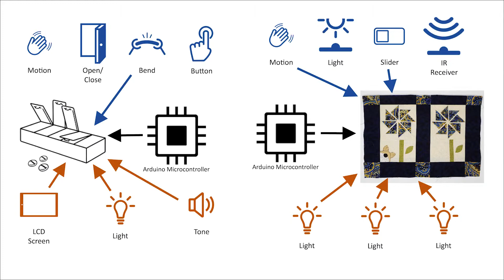LBW0227: Older Adults as Makers of Custom Electronics: Iterating on Craftec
Ben Jelen, Susan Monsey, Katie A. Siek

Session: Poster Rotation 2

Abstract
Researchers have designed technologies for and with older adults to help them age in place, but there is an opportunity to support older adults in creating customized smart devices for themselves through electronic toolkits. We developed a plan for iterating on Craftec - one of the first electronic toolkits designed for older adults - informed by the results of a participatory design workshop and user evaluation. We focused on supporting older adults to create exemplar artifacts, such as medication adherence systems. We contribute the exemplars and the current plan for components of the Craftec system as a way to support older adults to design technology for themselves.